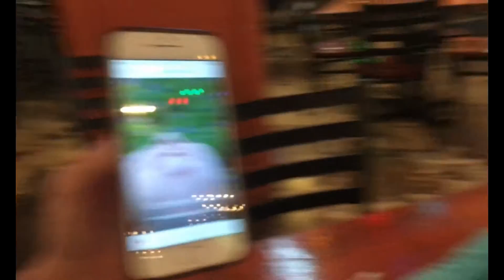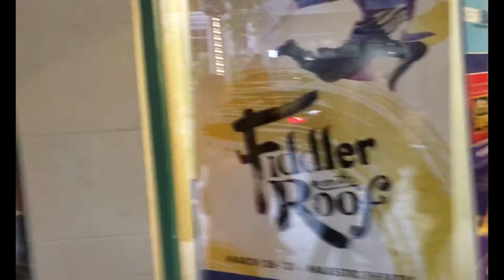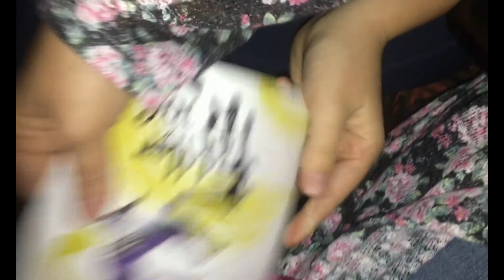Going to the Fiddler on the Roof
We are going to the Fiddler on the Roof and this is what happened before actually seeing it.